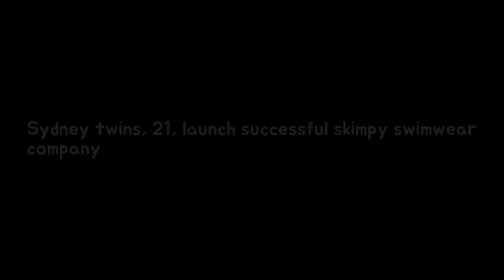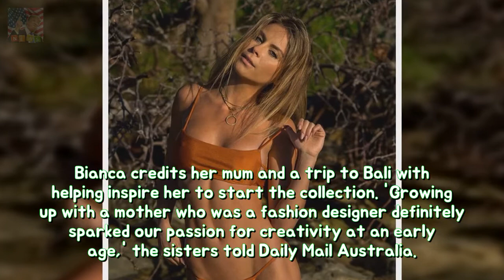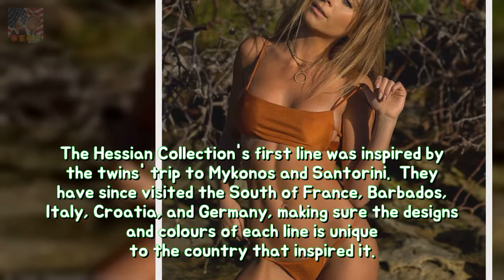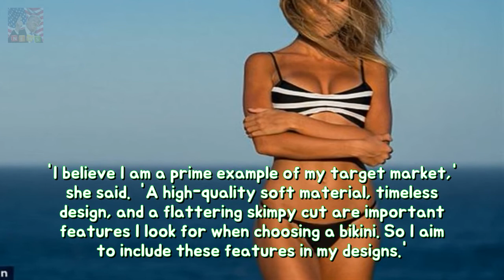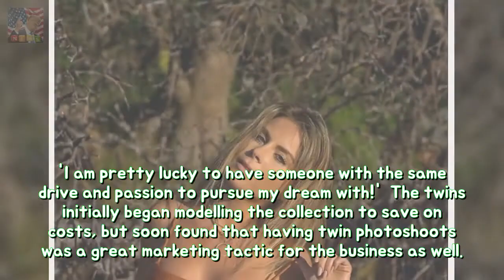Sydney twins 21 launch successful little swimming wear employer durability Yasmin a Breaking News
Yasmin and Bianca Wilshin are twins behind The Hessian Collection swimwear Bianca began making her own pieces after a trip to Bali decided to launch brand The twins travel to beaches all over the world to get inspiration for the company They have already visited Greece Croatia Italy France Germany and Barbados Theyre only 21 but twins Bianca and Yasmin Wilshin have already launched a swimwear collection that has accumulated thousands and thousands of fans.